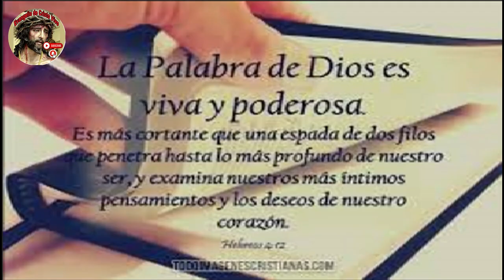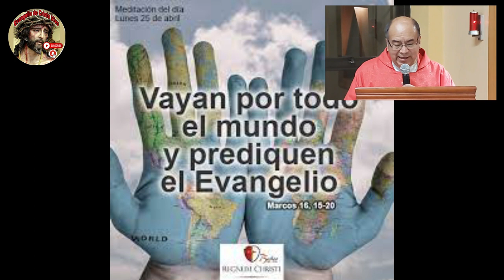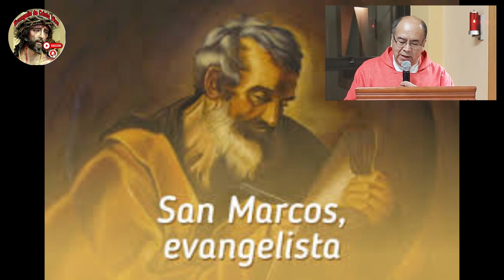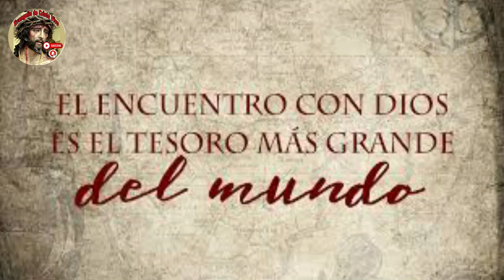Evangelio De hoy martes 25 De abril Del #2023 Fiesta De San